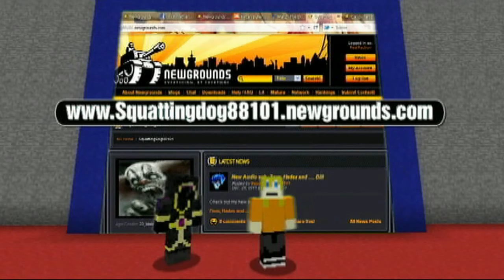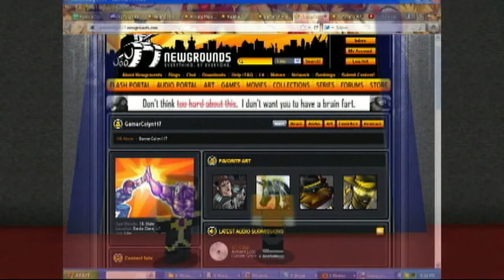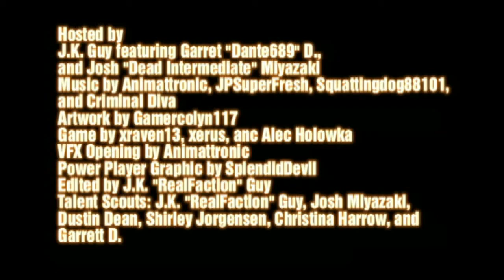The Dish Out - Episode 5 (READ DESCRIPTION)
We're staying in Minecraft again, and THIS time we have a lot of new features! We feature my minecraft creations, and FamilyJules7x who did a great cover of one of my songs.